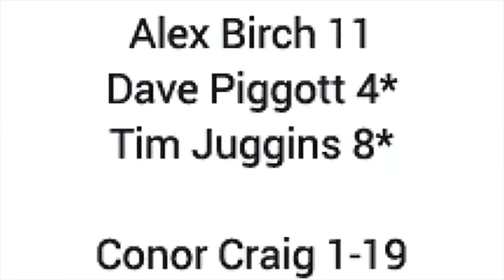Burghley Sixes Final 2015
Burghley Sixes Final 2015 - Stamford Town retained their sixes crown after beating Nassington off the final ball.